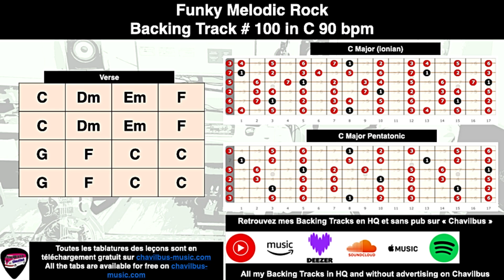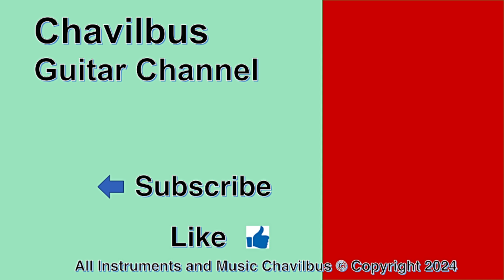Funky Melodic Rock in C 90 bpm Backing Track # 100 with Chords and Scales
Bonjour à tous ! Un nouveau Backing Track dans un style Rock mélodique sur un rythme funky. Improvisation facile en Do majeur ou en penta majeure de Do, le tempo permet de suivre les accords de la grille.
J'ai mis la grille d'accords et le diagramme de manche comme d'habitude.
Je ferai une leçon sur le solo et la rythmique à jouer dans une prochaine vidéo.

Retrouvez les backing tracks sur toutes les plateformes de streaming en haute qualité et sans coupure pub sur le nom Chavilbus

Hello everyone! A new Backing Track in a melodic Rock style on a funky rhythm. Easy improv in C major or C major pentatonic, the tempo allows to follow the chords progression.
You have the chords and scales as always.
I will do a lesson on solo and rhythm to play in a next video.

Find the all the backing tracks on all streaming providers in high quality and without advertising cut : Chavilbus